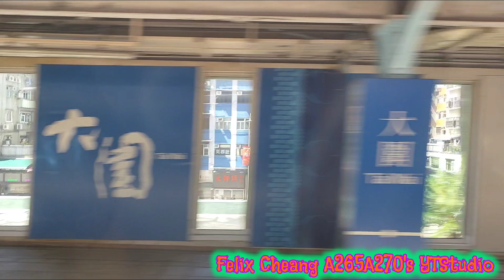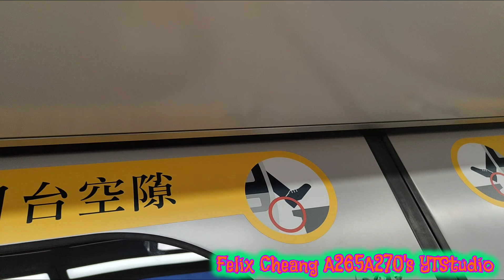[異常嘅味道下頭先見到有人衝上車]EAL R-Train(D061/D063)大圍-大學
拍攝日期:2024年10月2日(星期三)
使用功能製作影片:InShot
列車:東鐵線R-Train(D061/D063)，車次0261
全列車編組:D061-P061-M061+M062-P062-F062+M063-P063-D063
目的地:由大圍站起點至大學終點站
當時自己都已經可以係唔係繁忙時間坐到東鐵線嘅R-Train D061/D063，而家就按到車廂都冇咁多人自己就順便去錄影一下，而且今次諗到當時自己都有機會可以影到呢一架車都算滿足，當時自己都有機會影到都係有機會可以感受下。